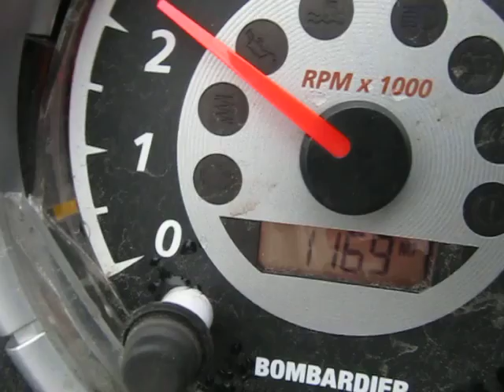2004 SKI DOO SUMMIT 800 800 HO DPM HIGHMARK MOTOR AND PARTS FOR SALE ON EBAY